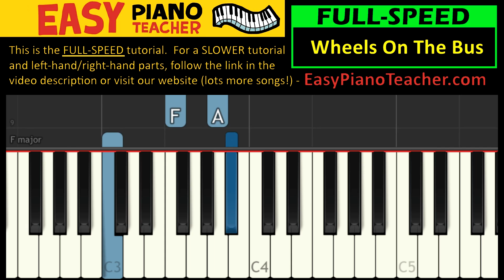EASY piano songs: How to play Wheels On The Bus (nursery rhyme) - keyboard tutorial note-by-note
EASY piano songs: "Wheels On The Bus" (nursery rhyme)
Note-by-note instructions for piano or keyboard - anyone can play this!